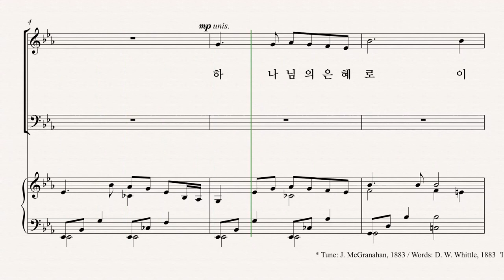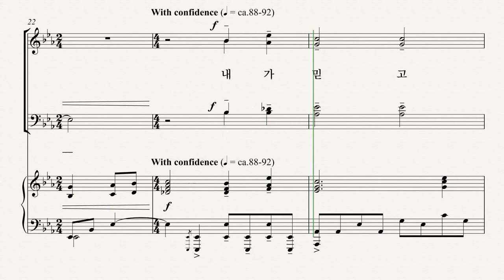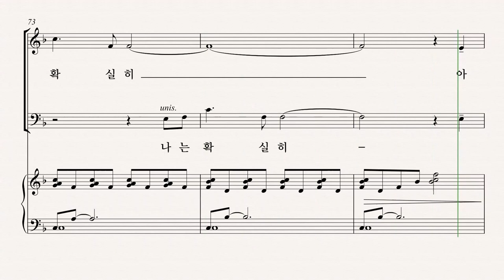[유빌라테] 유빌라테 명품성가 35집 '하나님의 은혜로' - Bass